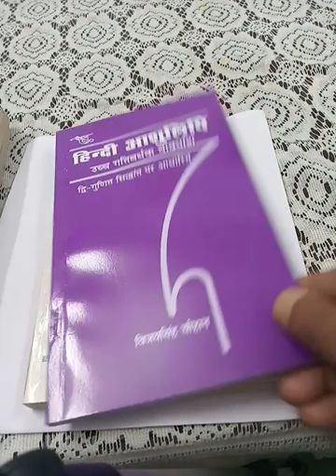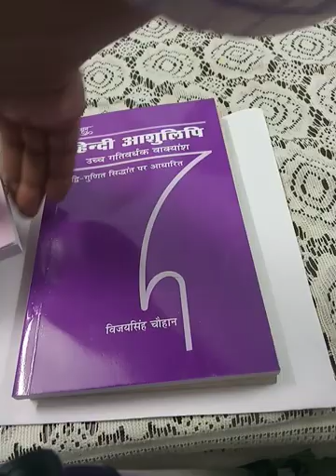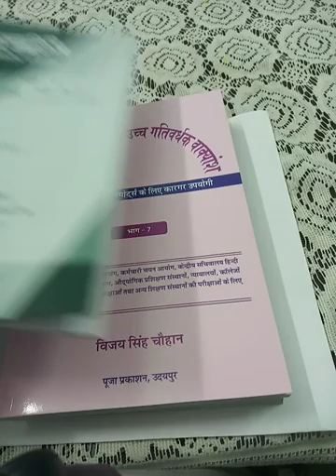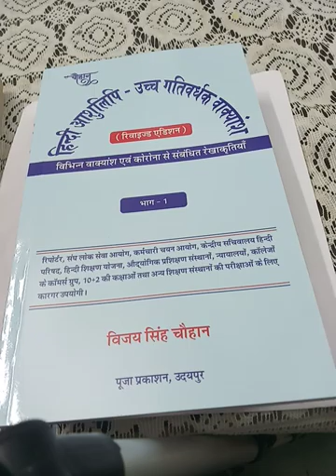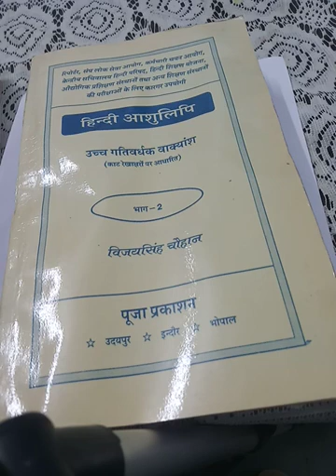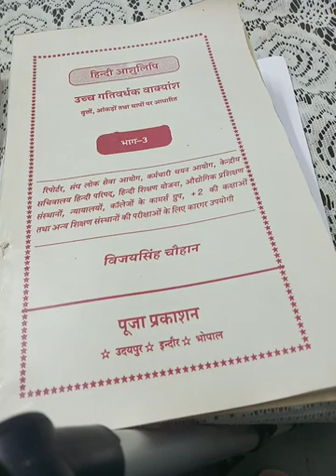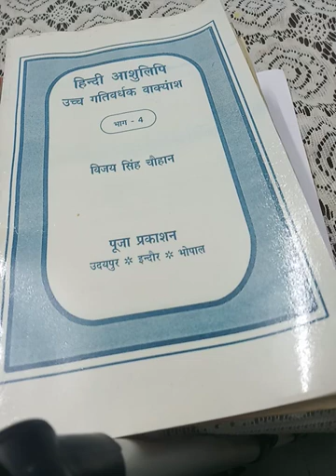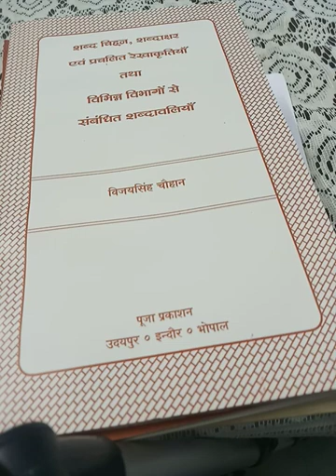1252. अब स्टेनोग्राफर एवम रिपोर्टर की परीक्षा पास करना आसान हुआ इन पुस्तकों का उपयोग करने से।